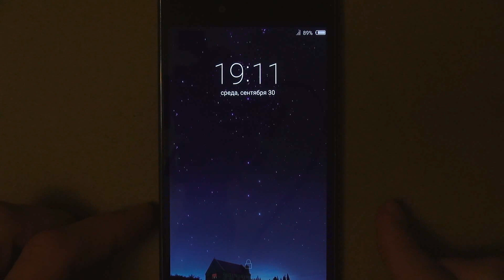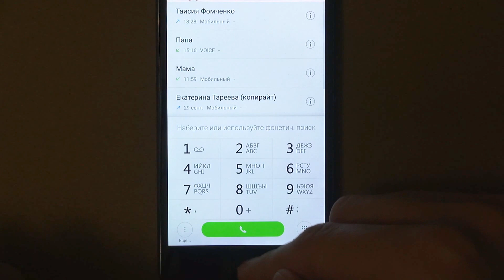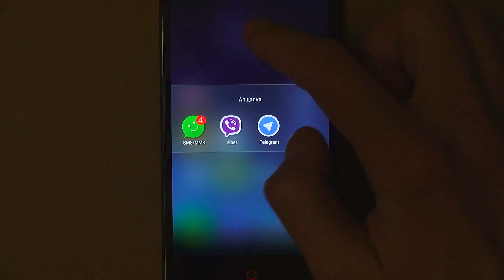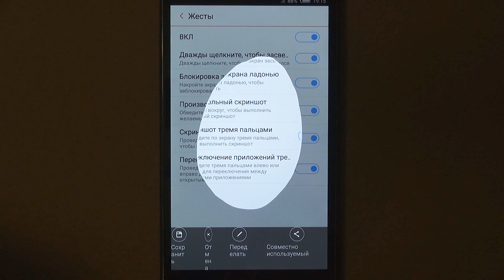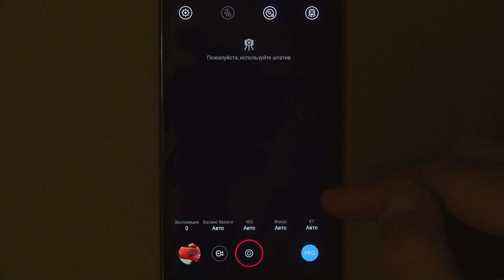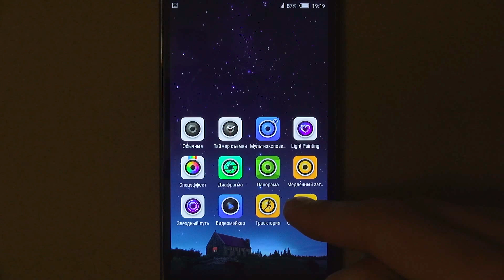Постфактум - ZTE Nubia Z9 Mini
СКАЗАТЬ "СПАСИБО":
. В сегодняшнем ПостФактуме посмотрим на китайский ZTE Nubia Z9 Mini.